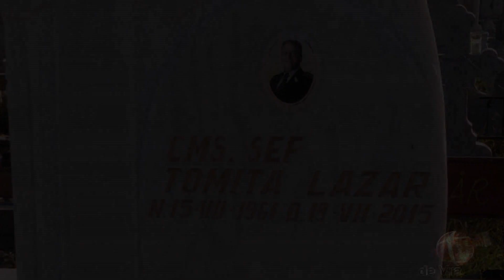Pomenire Tomita Lazar